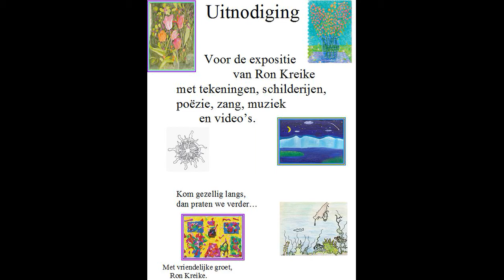Tringtring met uitnodiging